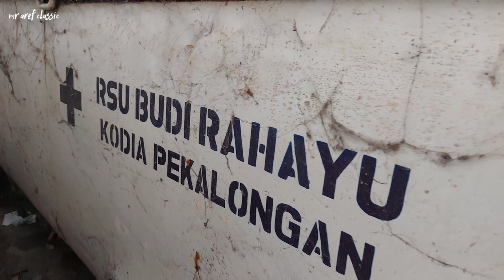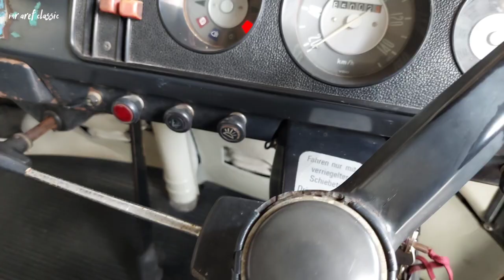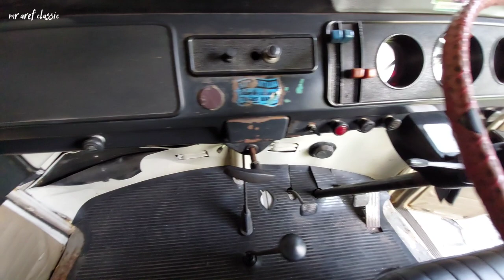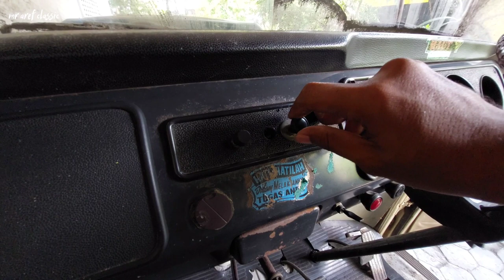😱SUARA SIRENE VW KOMBI AMBULANCE | VW BAYWINDOW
😱Suara sirine vw kombi ambulance dan juga lampu rotator!
serem banget...😨
pasti penasaran buruan tonton!

Trimakasih sobat klasik suportnya atas 500subscriber🤙